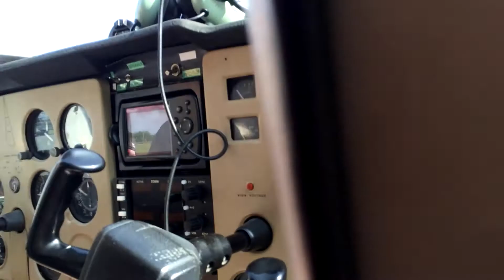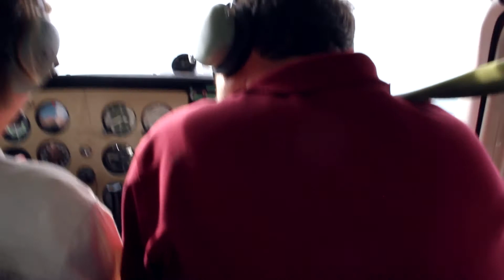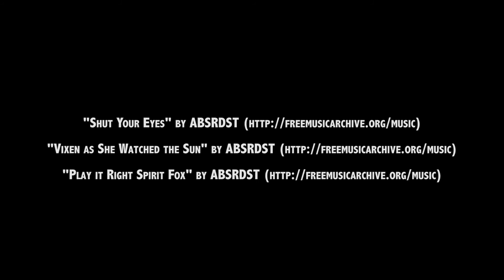Airplane Ride & My House 6-11-15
Music Credits at the end of the video and listed below.  store for more awesome Creative Commons music from artists worldwide.